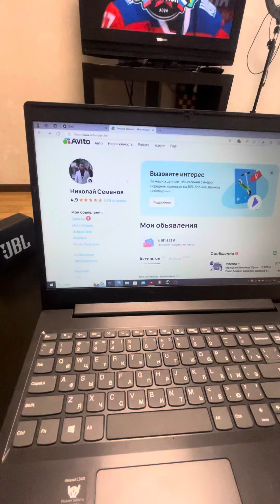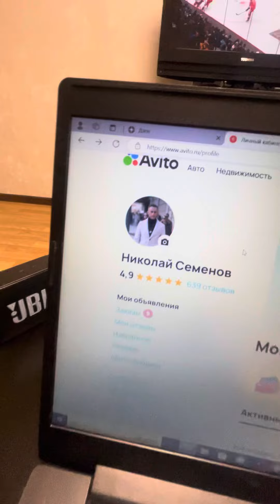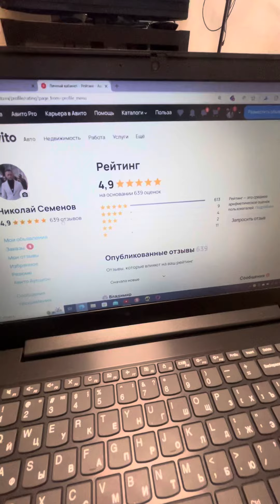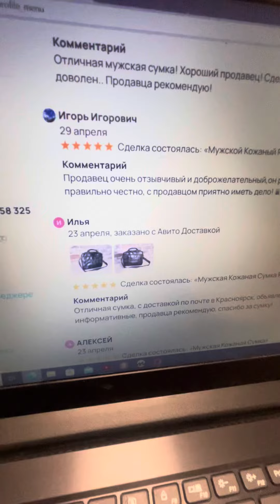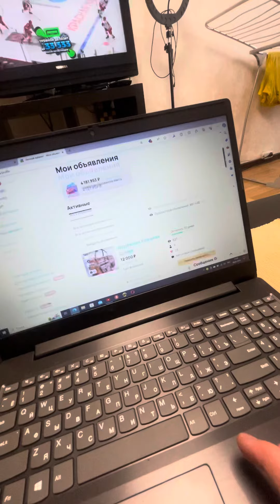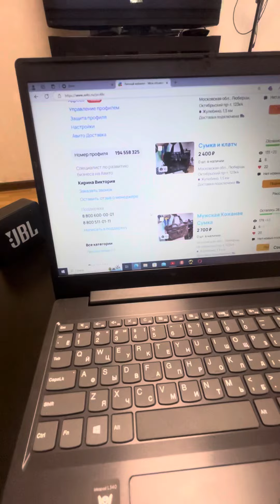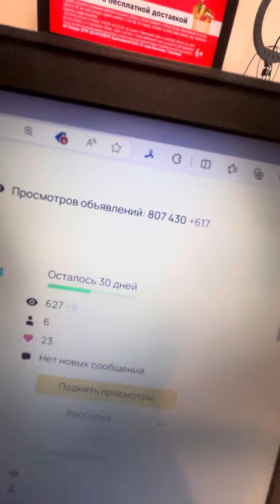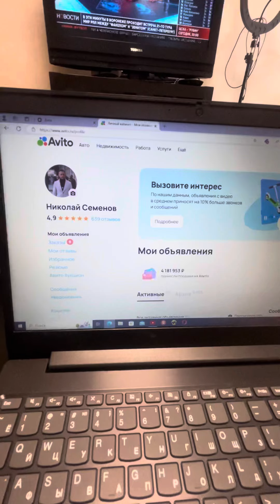БИЗНЕС НА АВИТО | КАК ЕГО ПОСТРОИТЬ И УСОВЕРШЕНСТВОВАТЬ | ГОДНЫЕ ЛАЙФХАКИ